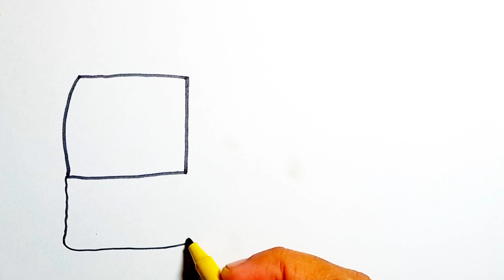How to draw a Bus||Magic Pinkoo Art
In this video we learn how to draw a Bus.Learn it easy and step by step